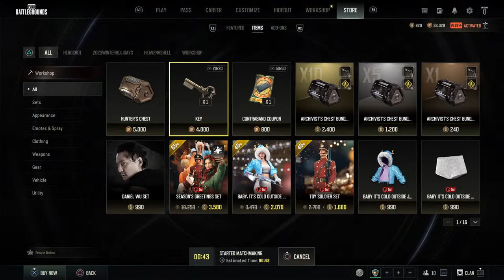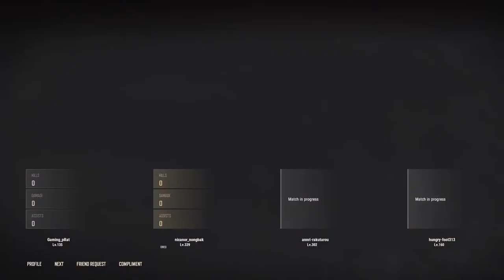Pubg ps5 season 28